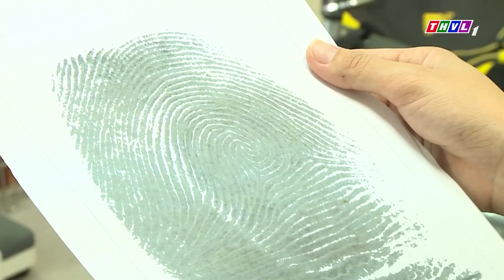THVL | Tình kỹ nữ - Tập 7[1]: Nghi ngờ ống tiêm ở chỗ ông Thủy, Mai mang về cho Trung giám định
Tình kỹ nữ lột tả nỗi đau, bi kịch của nhiều thân phận và gióng lên thông điệp đầy ý nghĩa về sự tàn phá của ma túy đối với cuộc đời mỗi con người. Phim có sự tham gia của Nhan Phúc Vinh, Thúy Diễm, Thu Hoài, Huỳnh Đông, Huy Khánh, Anh Thư,… và sẽ được giới thiệu vào lúc 19h15 các buổi tối từ thứ hai đến thứ năm trên THVL1. Phim được phát sóng lúc 19h15 từ thứ Hai đến thứ Năm trên THVL1.